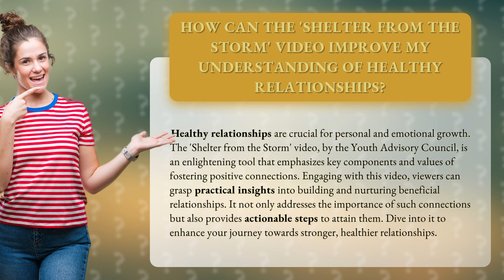How Can the 'Shelter from the Storm' Video Improve My Understanding of Healthy Relationships?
Building Stronger Connections: Unveiling the Secrets of Healthy Relationships • Unveiling the Secrets • Discover the key components and values of fostering positive connections in this enlightening 'Shelter from the Storm' video. Learn actionable steps to build and nurture stronger, healthier relationships for personal and emotional growth.